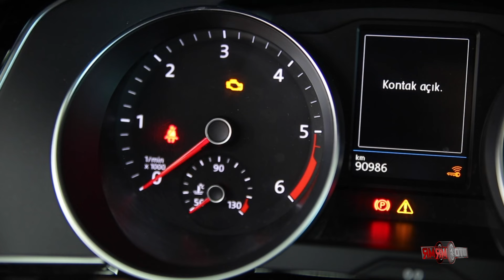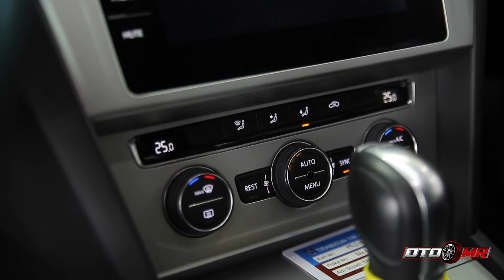29.235 VolksWagen Passat İnceledik. İşte Detaylar...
00:00 Açılış
00:55 Passat B8 Motor Serileri
01:11 Passat B8 Ekspertiz Raporları
02:55 Passat B8 Öne Çıkan Sorunlar
04:20 Passat B8 Notları
05:18 Passat B8 Başarı Karnesi

Lütfen, videoyu izledikten sonra BEĞEN tuşuna basarak bizlere destek olun! Videolarımıza YORUM yaptığınız her öneriyi, eleştiriyi ve bilgilendirmeyi dikkate alıyoruz!

Volkswagen Passat UmranOto ekspertiz sonuçlarında öne çıkan kusurlar videomuzda MemduhTaşlıcalı tarafından detaylı olarak anlatılıyor.